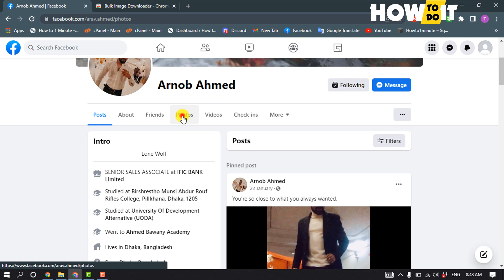How to download all Facebook photos of someone 2024 | Skill Wave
Step 1:Install FB DownAlbum Google chrome extension. I tried many tools but this one so far is the best Facebook album downloader.
Step 2:Go to the photo albums of the account or page in which you are not the owner.
Step 3: Then select any album in which you want to download the entire photos in it and open it.

▼ Related Keywords ▼
"how to download all of someone's facebook photos"
"can you download all photos of you from facebook"
"how to download all photos from.facebook"
"how to download all my pics from facebook"
"how do i download all pictures from facebook"
"how to download all pictures from facebook account"